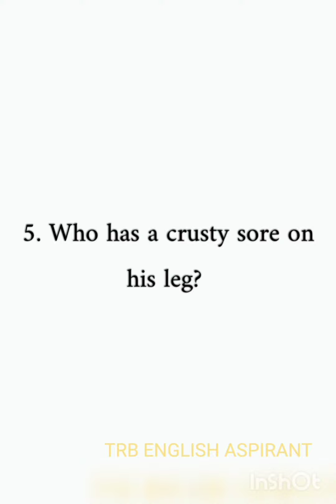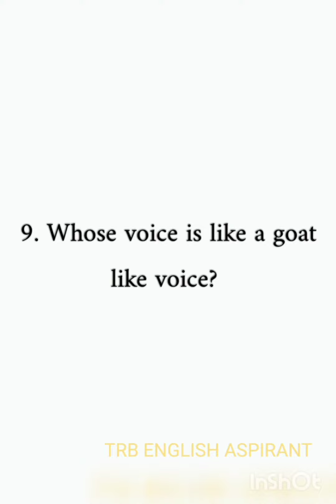Can you find out? Who is he? Questions from Canterbury tales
answers:
1.The yeoman
2.The prioress
3.The friar
4.The Franklin
5.The cook
6.The Miller
7.The Manciple
8.The Reeve
9.The pardoner
10 The narrator